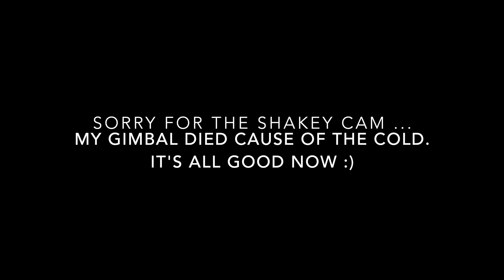Ken's Adventure Series Ep. 21 - There was an attempt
My friend Jason and I attempted to try kit surfing today. There wasn't much wind, but it was good to get outside and it sill was fun to try.